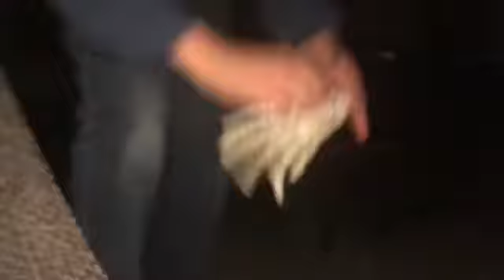Ghost stories second strike 2